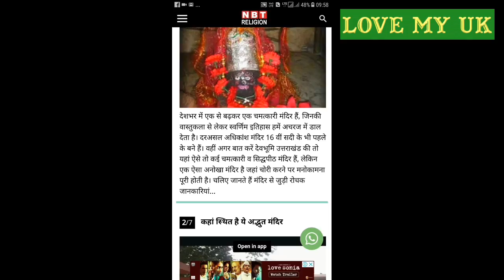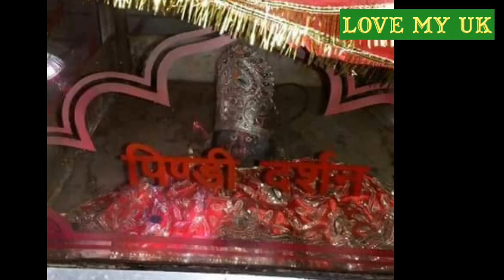उत्तराखंड का ऐसा चमत्कारिक मन्दिर चोरी करने से होती है मनोकामना पूरी | चूडामणि मन्दिर रुड़की हरिद्वार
उत्तराखंड का

एक चमत्कारिक मन्दिर जहा चोरी करने से होती है मनोकामना पूरी ।

जरूर देखिये ।।